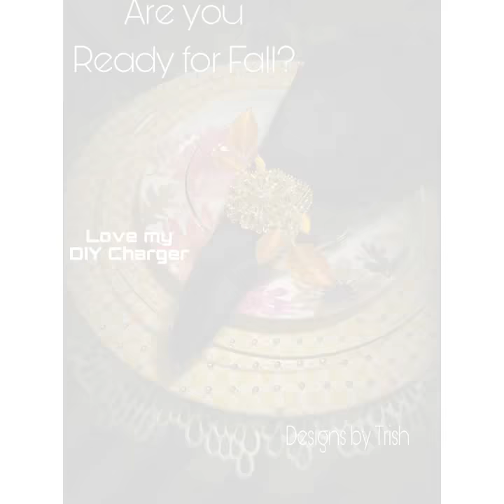Fall DIY Series (Charger Plate)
This was an easy... but truthfully, a very tedious project. Half way thru, I wanted to kick myself!!!🤣 But After it was completed, I was very happy with the outcome.

I purchased the Charger from Michaels (on sale).

The napkin from Linen Tablecloth.

The clear plate from The Dollar Tree store.

I got the fabric, placemat and floral plate from Walmart.

The bling/brooch from Totally Dazzled.